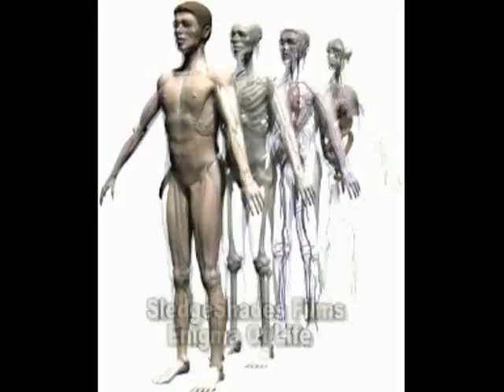The Going Of Life